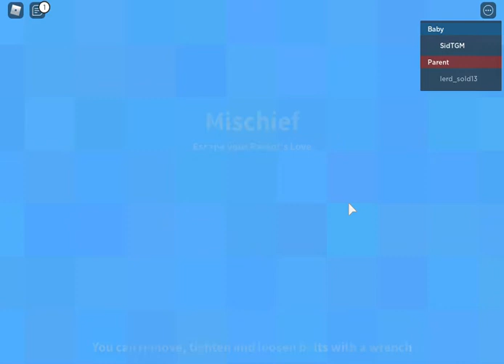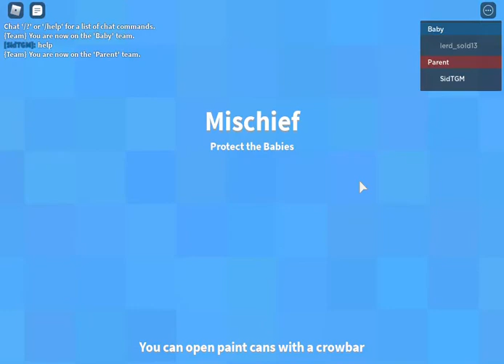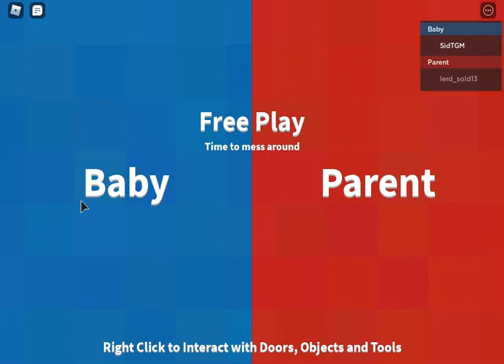Yeet the child | Roblox